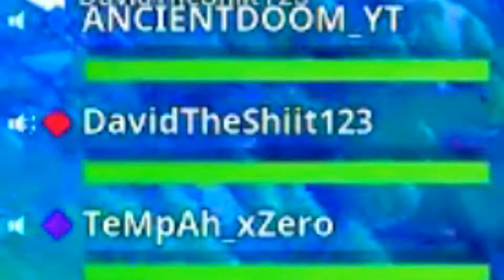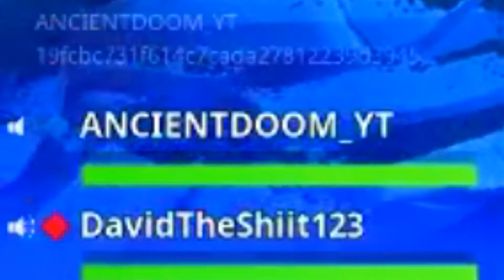KID BM'S AND KILLS TEAMMATE IN SOLID GOLD SQUADS! - FORTNITE EPIC WINS #6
I livestream Fortnite and other games over at twitch
The footage used in this Fortnite video was taken directly from a livestream I had earlier!
You can watch it all live when I livestream, so make sure to catch me there!